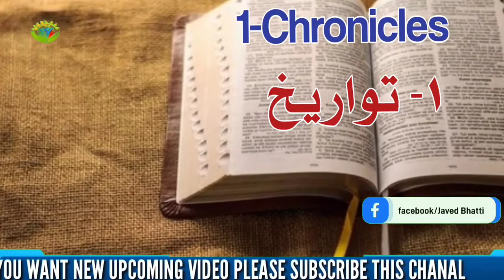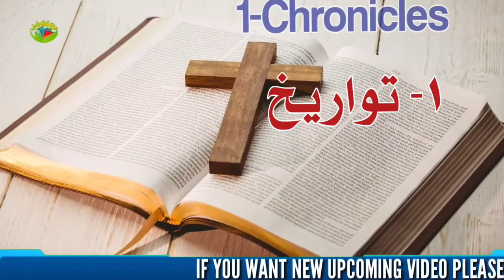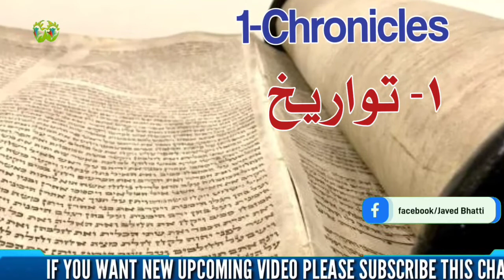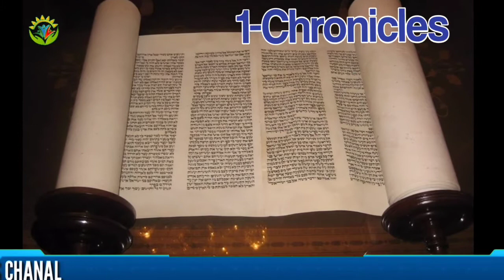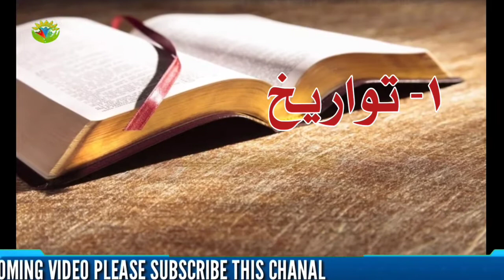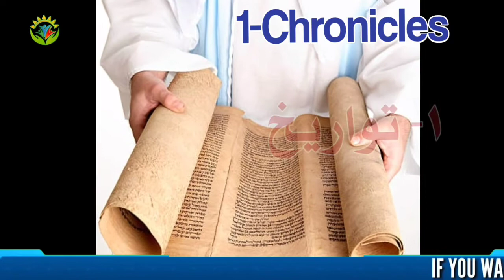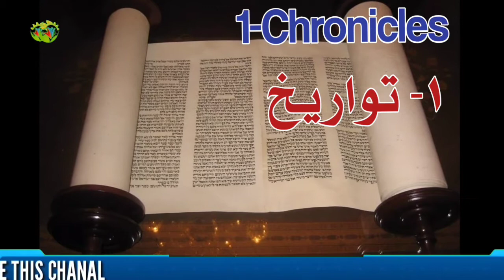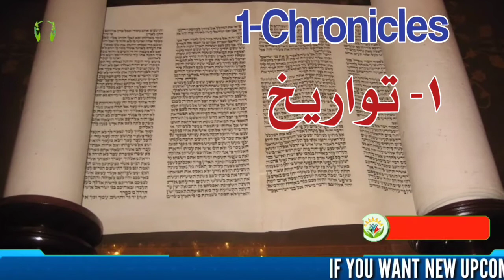Book Of 1-Chronicles Full Audio / Hindi Urdu Sermon / Javed Bhatti Official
What is 1 Chronicles about in the Bible?
What is the meaning of 1 Chronicles?
What is the message of 1 Chronicles?
Who wrote 1st Chronicles in the Bible?
Why is First Chronicles so important?
hat is important about Chronicles in Bible?
Who is Jesus in the book of 1 Chronicles?
Who wrote 1 Chronicles and why?
What is the biblical meaning of Chronicles?
What is the theme of Chronicles in the Bible?
Who is Paul talking about in Colossians 1?
Who was King in 1 Chronicles?
What is the background of 1 Chronicles?
What was happening in Chronicles?
How does Chronicles point to Jesus?
How many names are there in 1 Chronicles?
Why is 2 Chronicles important?
What are the 2 big themes of Chronicles?
What is the meaning of 1 Chronicles 29?
Who is Solomon in Chronicles?
What is the sea in Chronicles?
What are the main types of Chronicles?
What does 1 Chronicles 29 11 12 say about the power?
What does it mean to mount up with wings like eagles?
What is the meaning of Mark 1 21 28?